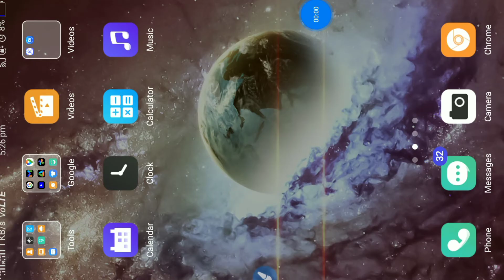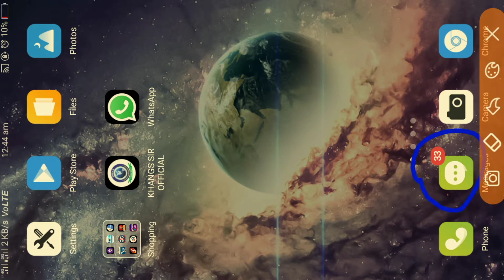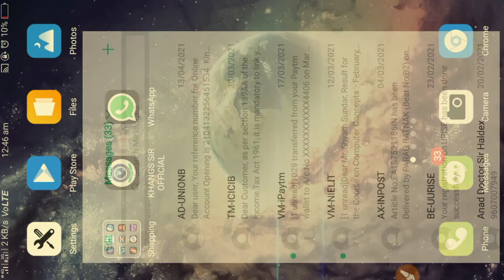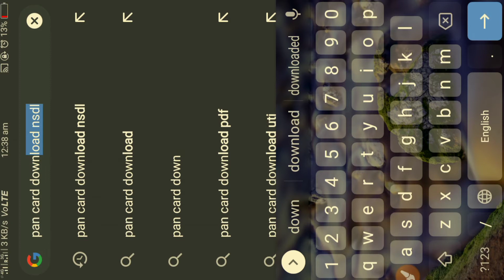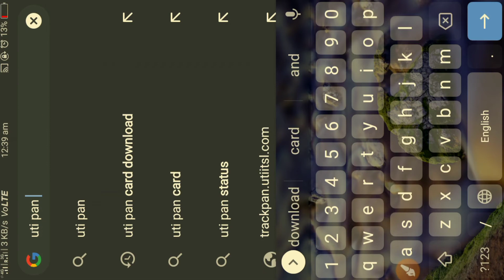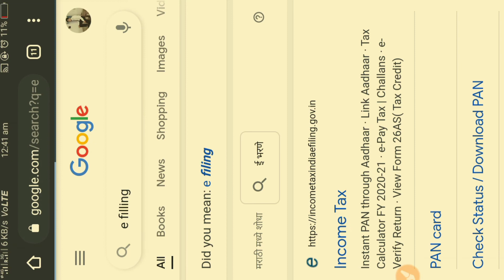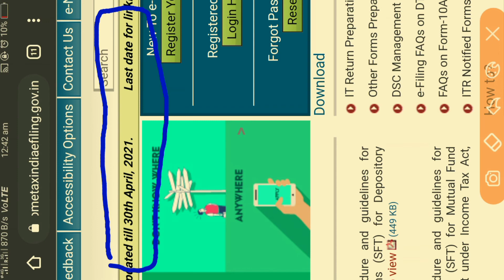How To Link Aadhar Card With Pan Card | Online | Pan Card With Adhar Card Link | Pan Card Last Date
How to make physical pan card ( अगर आधार कार्ड में मोबाइल नंबर लिंक नहीं है तो )